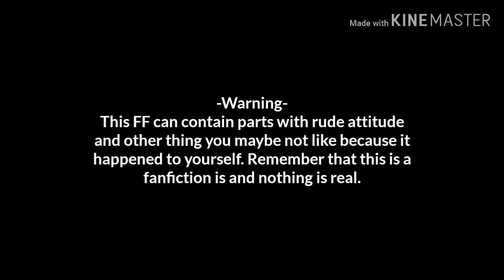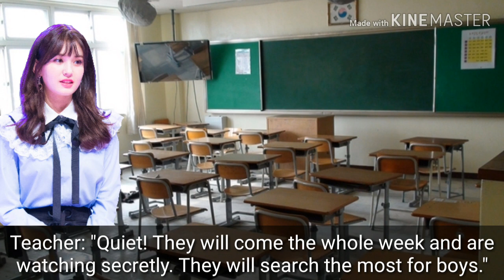Insomnia Chapter 7 NCT Renjun FF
English isn't my first language. I'm so sorry for all the mistakes i made. I will study harder to make my English better.

If you wanna see more of my life:
@/helpwithanameplease
@/localczennie
I almost post there every day stories 🙃

Q: What do you guys think about the FF till now?

-Me